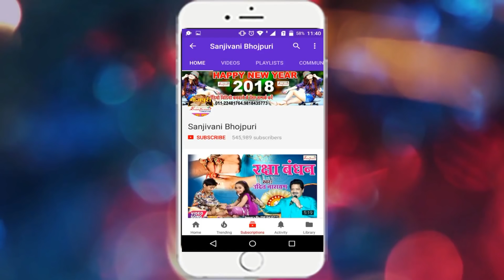2018 का सुपरहिट हिन्दी काँवर गीत || भोले दानी जी का महिमा || Sanjay Paswan.New Hindi Hit Song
Album Detail यहा देखे :-
Album :- भोले दानी जी का महिमा
Singer :- Sanjay Paswan
Company :- Sanjivani Music
Video Director